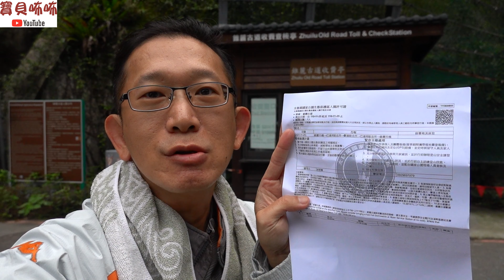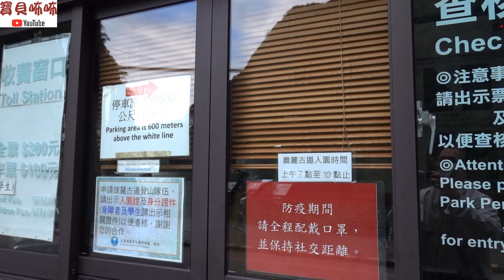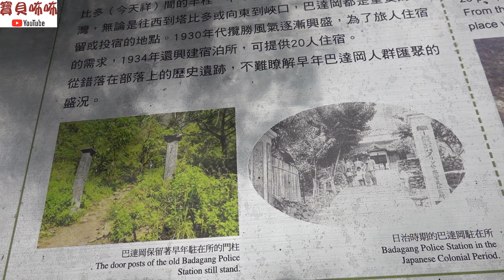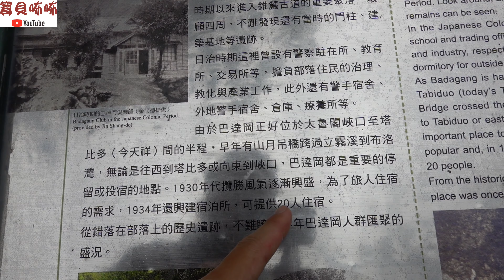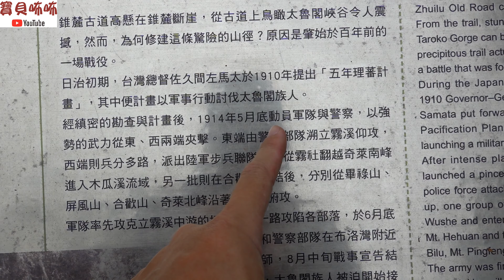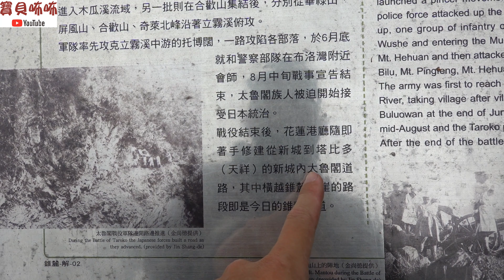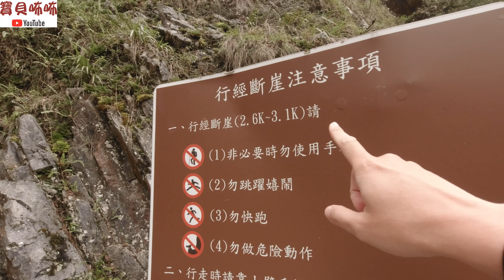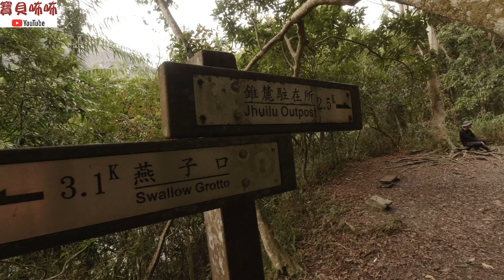2021 錐麓古道行之 ～ 古往今來 來去太魯閣小旅行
認購 寶貝咘咘 冠名 的 帽子 贊助計劃若要預購 請 私訊 我  臉書 或 LINE
支 持 我 的 頻 道 youtude 寶貝咘咘頻道
粉 絲 價   499
請留  住址  姓名  匯款號碼
合作金庫 代號006
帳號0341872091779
郵 局 代號700
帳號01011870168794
            ♥♥♥♥♥♥ 臉書 搜尋  周傑倫  或  寶貝咘咘 粉 專 ♥♥♥♥♥♥
♥我的影片        不定時     發佈影片
♥我的 音樂來自  1： Epidemic Pop   2：BGM
♥我的 拍攝設備  dji osmo action  dji mavic 2 zoom  Sony RX100M7